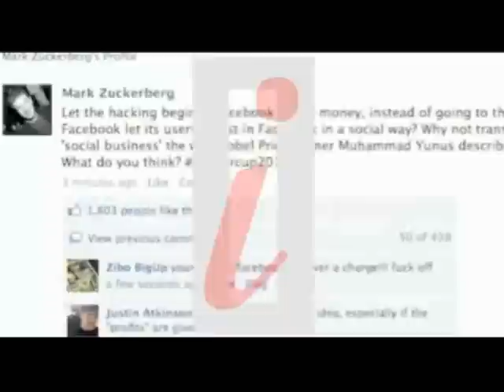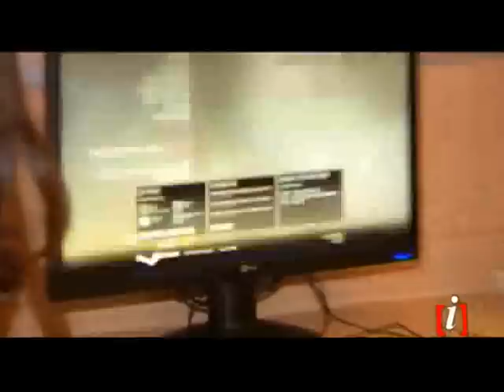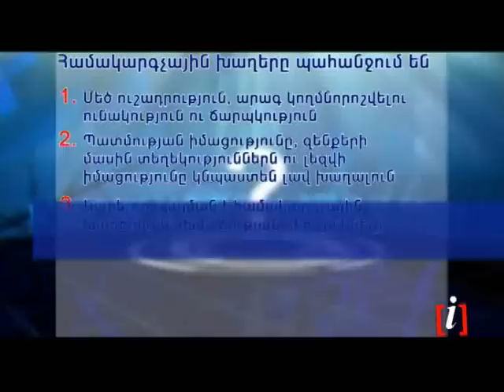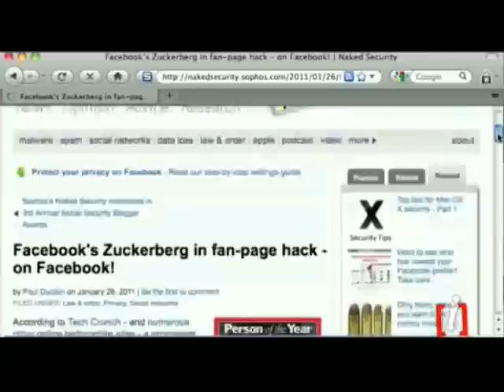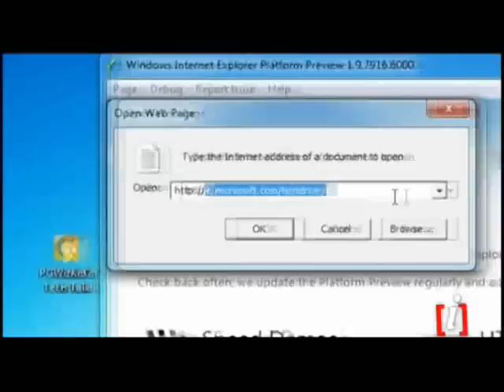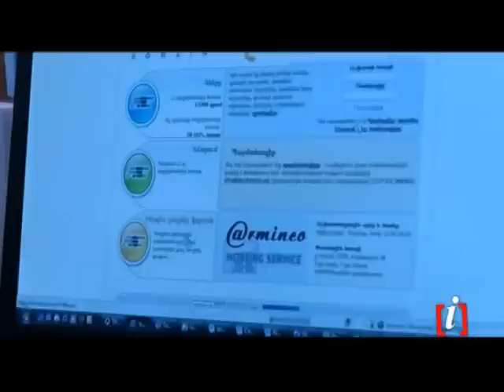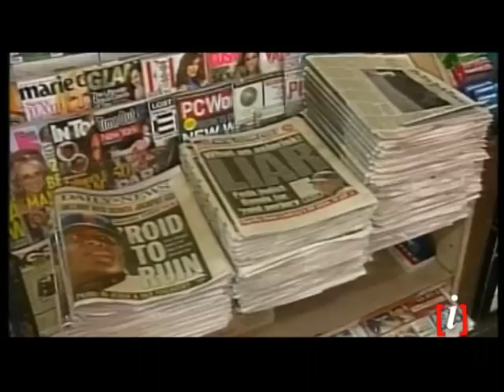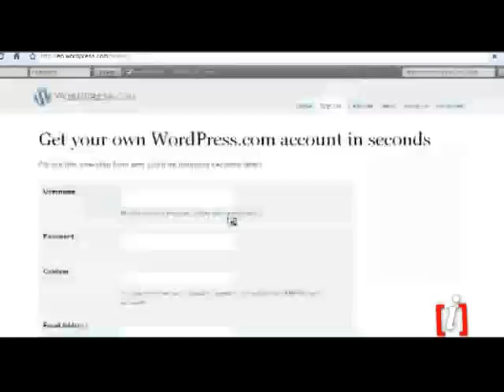INTERACTIVE-20-1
Interactive Internet Online Know How Socchambar Blog BlogDigest Bloger Interpersona Gamer Xaxer Games Իգոր Մկրտումյան Igor Mkrtumyan medal Of Honer GTA Fashion Ինչպես խաղ խաղալ Kim kardashyan Peris Hilton 2011-ը ինտերնետում Paris Vs Kim